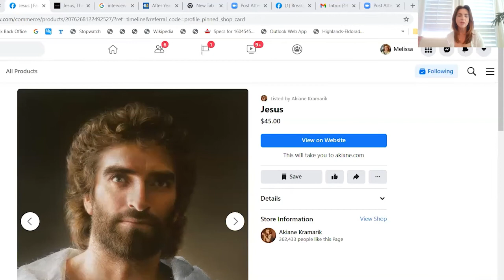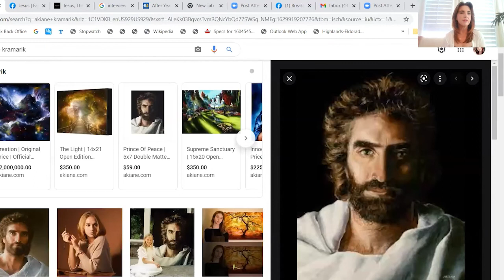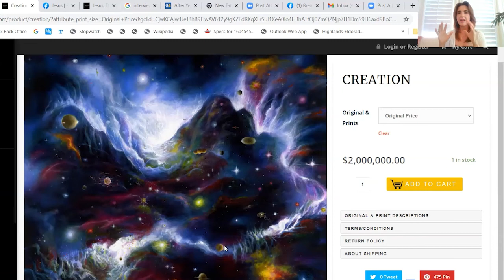How to Rewire your Brain for Success, Program Your Subconscious Mind Now!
I discuss how we create meaning from our experiences and how we can rewire our subconscious mind for success.   check out the technique shared mid-video that will change the way you see yourself AND how you relate to others in your personal life and business.

Link to the artist I referenced in the video on at the end clip